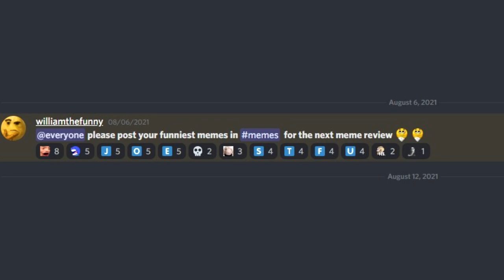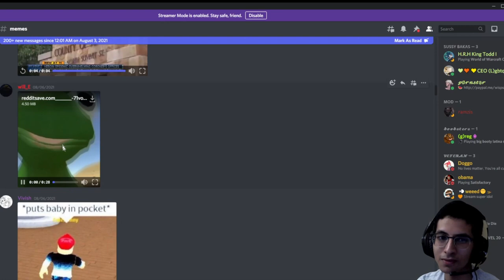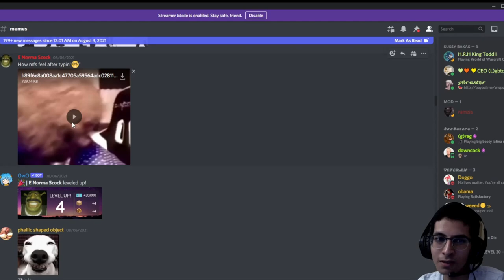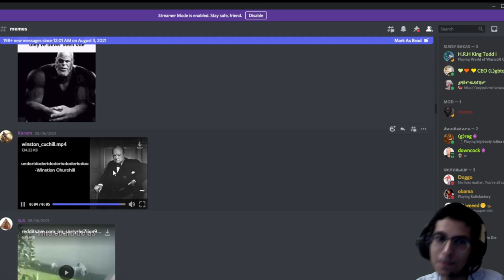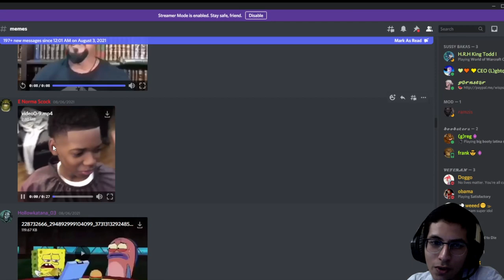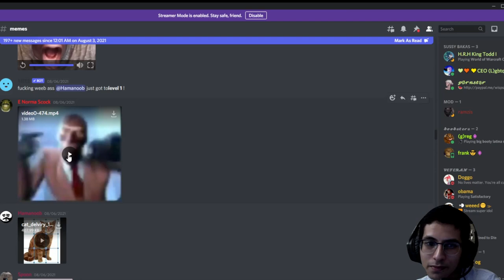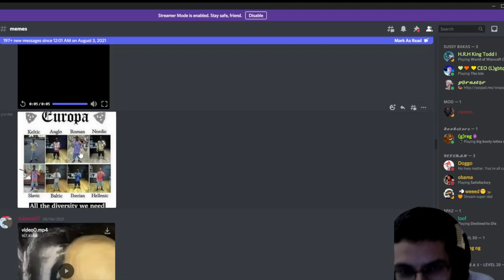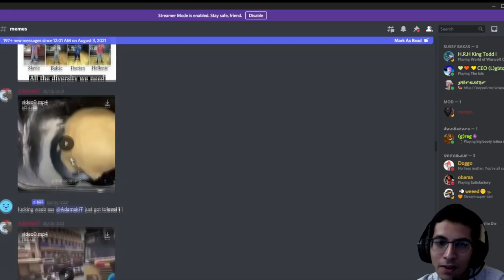Make the Egyptian laugh and this video ends (LWIAD #6)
Big W to my Patrons:
Saucy Sardine